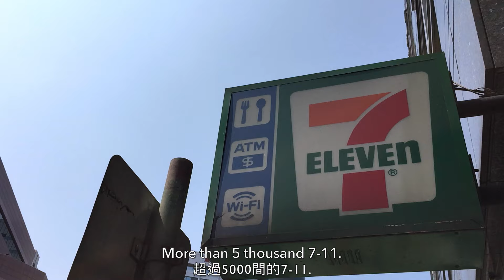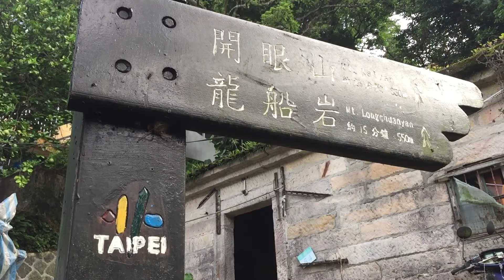Taiwan | Off the beaten path | Taipei - 台灣